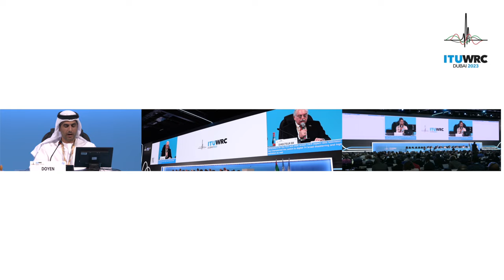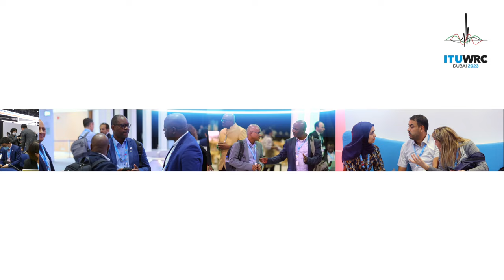World Radiocommunication Conference (WRC-23) Visual Highlights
Visual highlights from the World Radiocommunication Conference 2023 (WRC-23) held in Dubai, UAE, November 20, 2023 - December 15, 2023.